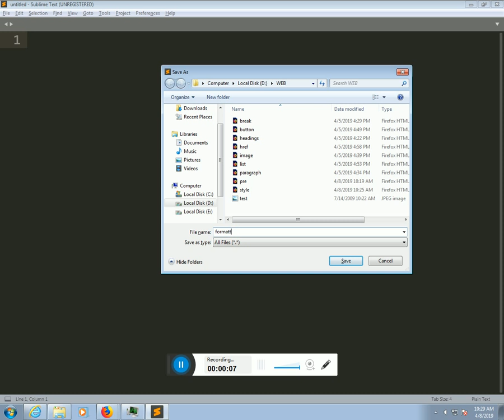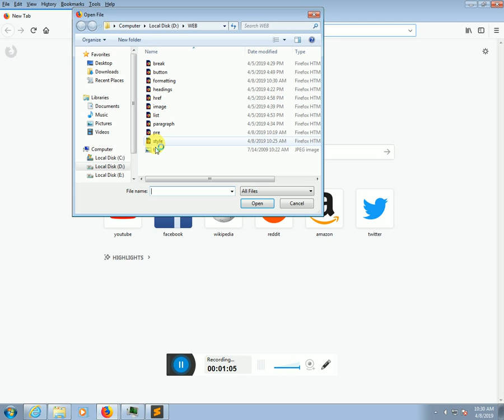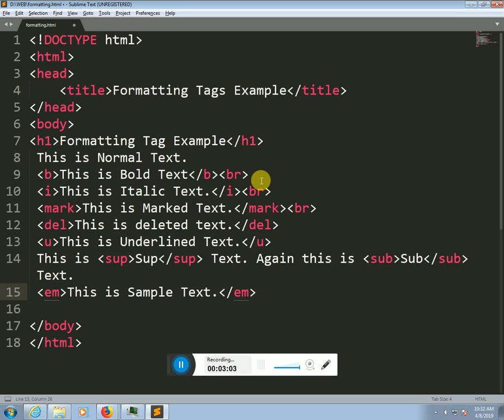HTML TUTORIALS FORMATTING TAGS EXAMPLES